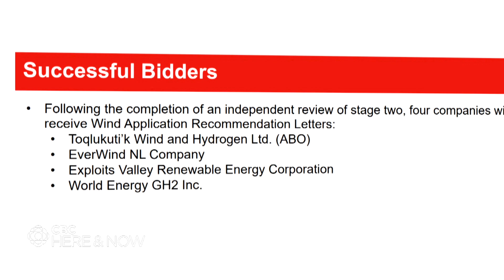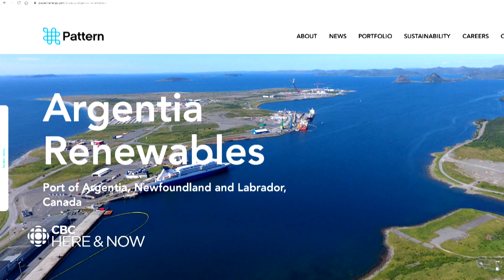No Crown land, no problem: Pattern Energy says wind farm is full steam ahead in Argentia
Pattern Energy's application to access Crown lands for wind-hydrogen development was denied by the Newfoundland and Labrador government, but a high-ranking company official says their plans at the Port of Argentia are still going ahead.